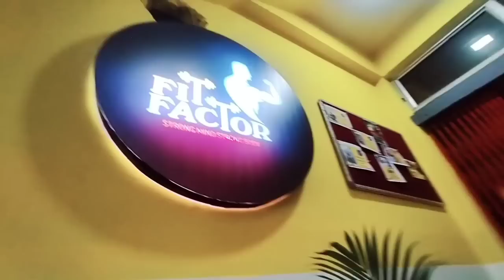চাকৰিয়াল হৈ মোৰ দুখহে লাগে /শাহুয়ে স্ফূৰ্তিতে নাচিছে /Maan ঘৰত কিদৰে থাকে assamese vlog